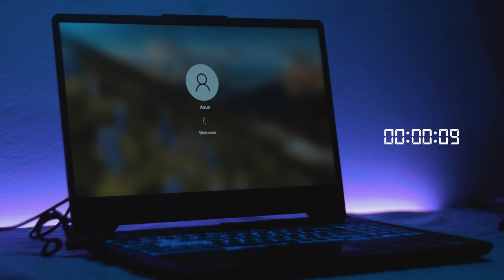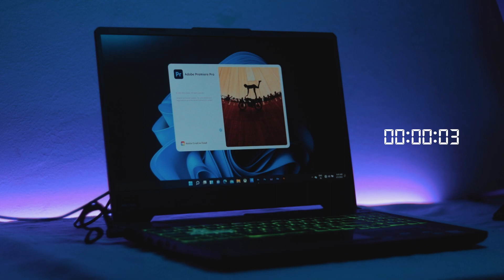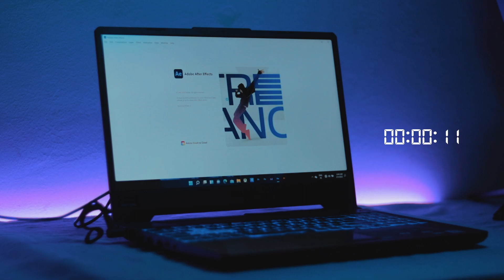Asus F15 Productivity Test - Adobe Photoshop, Premeier Pro, After Effect loading time ?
Some specifications of this laptop are listed below -:

Display : 144hz 15.6inchs Full HD Display ( not good for Colour Grading )
CPU & GPU : Core i5 10th Gen with GTX 1650ti
RAM & ROM - 8GB DDR4 RAM with 256 SSD & 1TB HardDisk
Full RGB Backlight Keyboard
Weight - 2.3kgs

and Guys if you have Suggestions then please let me know in comments section down below.
Thanks!